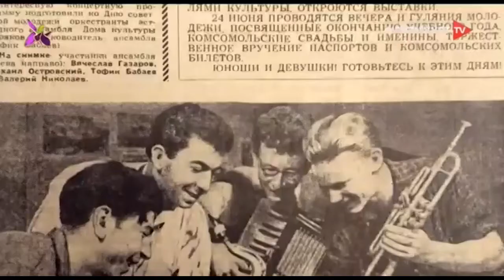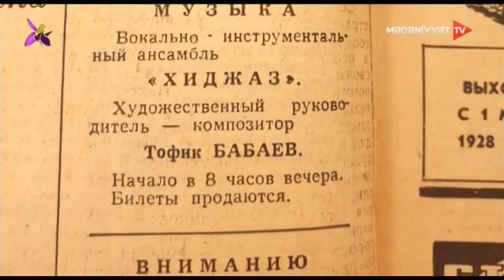Vasif Babayev bəstəkar Tofiq Babayev haqqında (29.10.2021)